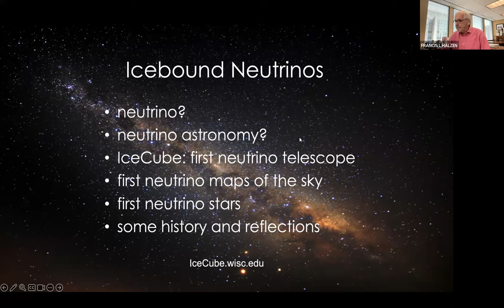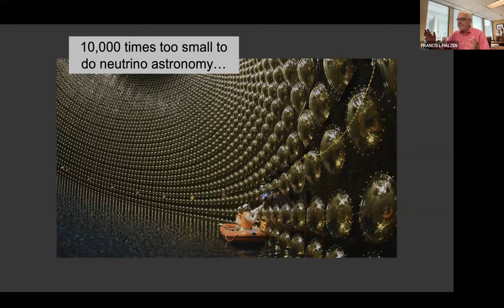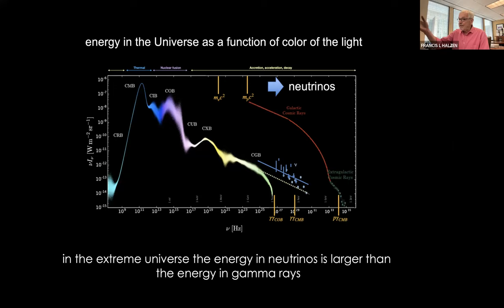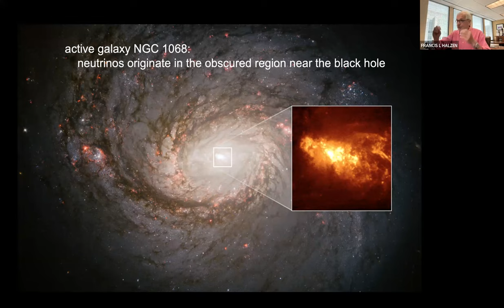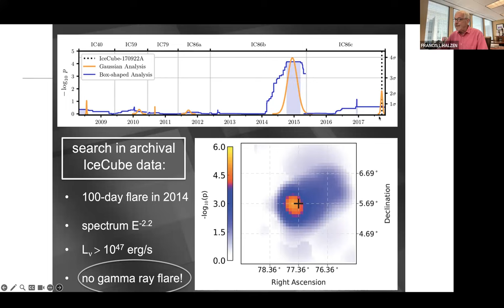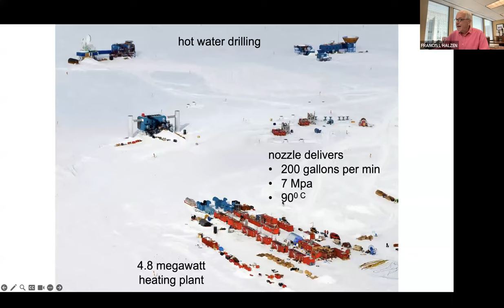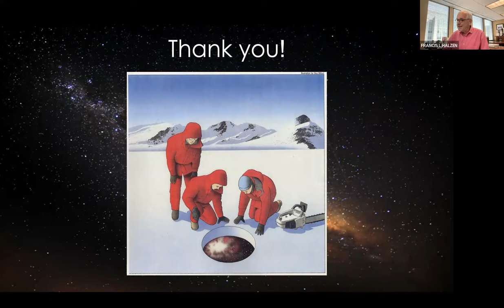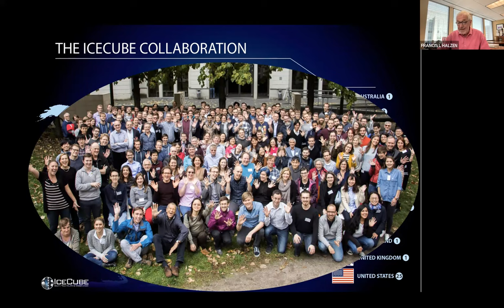Week 6: Professor Francis Halzen, UW-Madison & IceCube | Chilloquium 2023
You can find more information about Harvard-MIT SPS Summer Chilloquium here (including our mailing list)

Professor Francis Halzen is the Gregory Breit Professor at UW–Madison and a theoretician in particle physics, astrophysics, and cosmology. He received his Master’s and PhD at the University of Louvain in Belgium.

Prof. Halzen initiated the construction of AMANDA, a first-generation neutrino detector located in the South Pole. He later became the principal investigator of IceCube, an array of optical sensors buried deep in Antarctic ice. In a 2013 breakthrough, IceCube detected the first high-energy neutrinos originating from outside our galaxy.